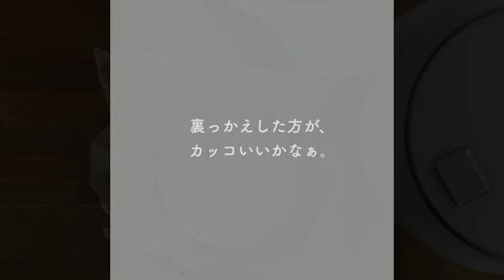【おうちパン】炊飯器でパンを焼こう！！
色々な炊飯器パンレシピを掲載しております
『スイッチ「ピ! 」で焼きたて! 炊飯器でパンとケーキができちゃった! 』レシピ本はこちら→

「忙しいママでも毎日焼けるパン」をテーマにレシピをご紹介♪
パンづくりの基本からアレンジまでわかりやすくお伝えします！

ご家庭にある炊飯器でパンを焼くことができます！
お釜の中で生地を捏ねるから、洗い物も出ないし、
手も汚れない！！

ぜひご家庭にある炊飯器でお試しください。
2合用の炊飯器を使っています。
大きな炊飯器なら単純に材料を倍にしてみてください。

■材料
強力粉　180g
インスタントドライイースト　2g
塩　2g
水　150g

岩塩　適量

■作り方
１、お釜に強力粉、イースト、塩を計量して、一混ぜする。
２、水を入れて一塊になるまでしゃもじで混ぜる。
３、生地の表面をオリーブオイルでコーティングする。
４、炊飯器の中に入れ、常温で生地が１.５倍程度になるまでおく。（40分程度）
　　炊飯器に発酵機能があればそれを使う。
５、１.５倍に膨らんだらオリーブオイルを回しかけ、指で穴を開けて岩塩をふる。
６、早炊きコースで焼く。
７、焼けたら、裏っかえしてケーキクーラーに乗せる。

～吉永　麻衣子（ヨシナガ　マイコ）～

著書やパン講師などのお仕事については、HPをご覧ください。また各種SNSのフォローもよろしくお願いいたします♪